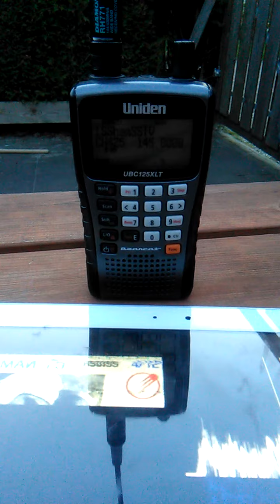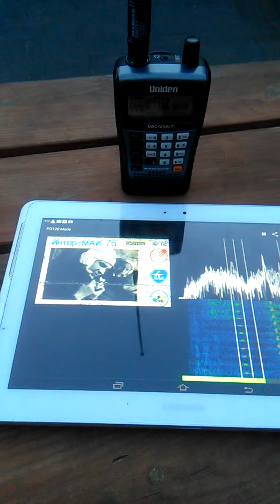ISS sstv captured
International Space Station sstv captured with radioscanner and Robot36 app on tablet.